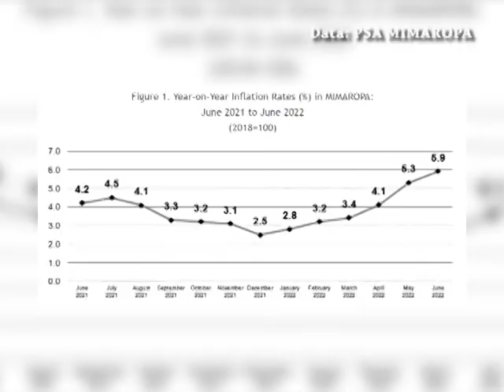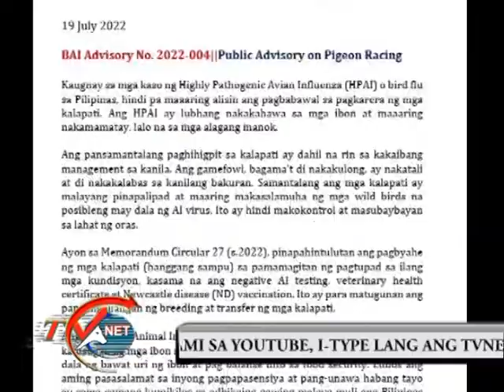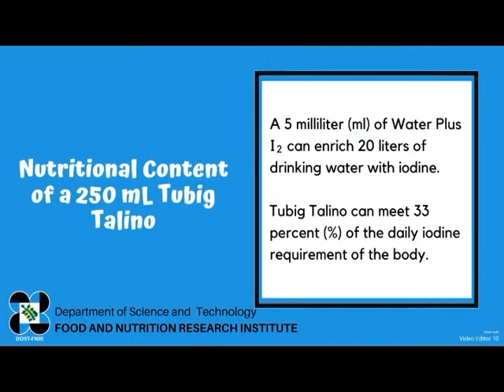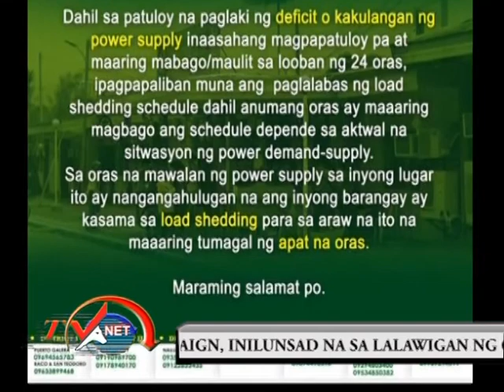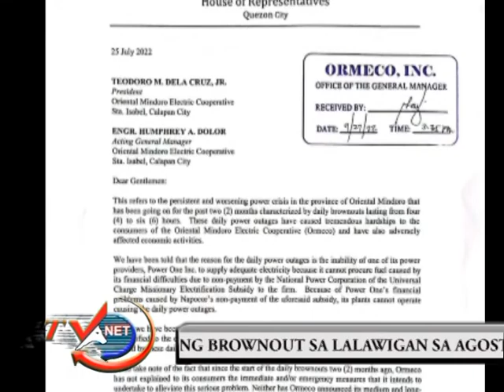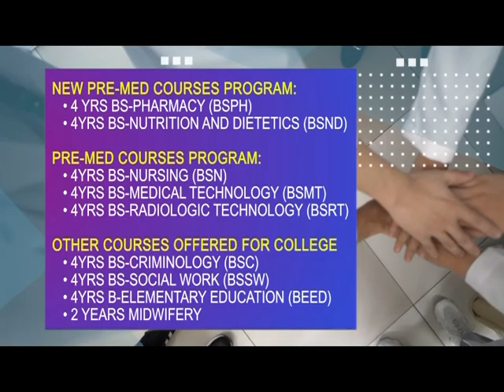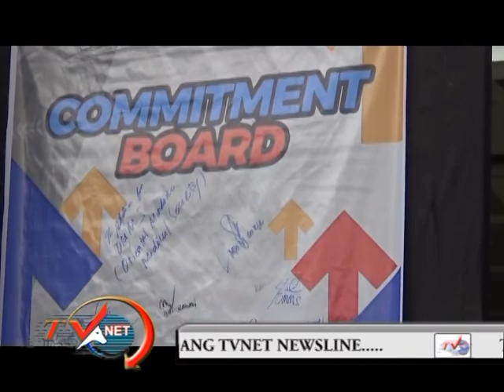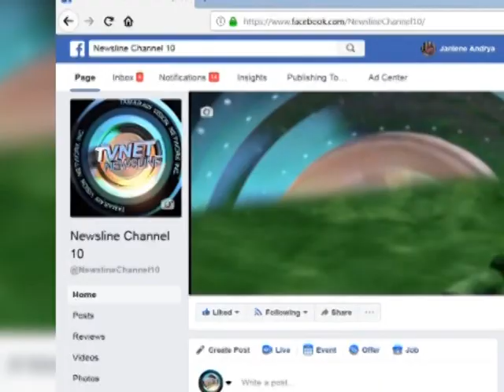movie weekend report july 30, 2022